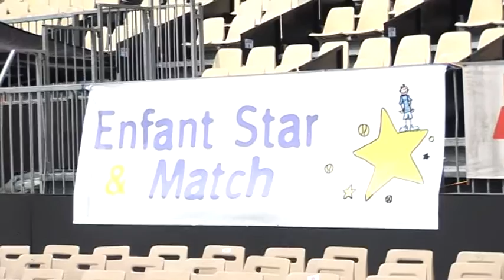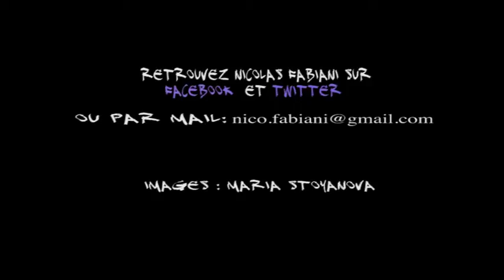Rencontre avec Zaho lors de la Nuit des Hits à Juan les Pins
La Nuit des Hits est une soirée de concerts organisée chaque mois de Juillet à Juan les Pins au profit de l'association Enfants Stars et Matchs. Chaque années, une multitude d'artistes se mobilisent bénévolement le temps d'une journée pour les enfants malades. Une initiative portée par deux personnes Fabrice et Barbara Ravaux. Une journée extrêmement bien orchestrée et pleine de bonne humeur. La chanteuse Zaho était présente à cet événement. Nous l'avons rencontrée. Elle nous explique en quoi cette journée est importante pour elle et revient également sur son actualité bien chargé.

Retrouvez moi sur Twitter et Facebook ;)